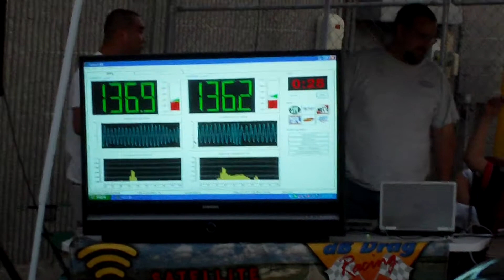11/14 KOB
Jay Staub bass race, proud of my boy mane  ! dis my road dawg ! look out we coming to a town near you !